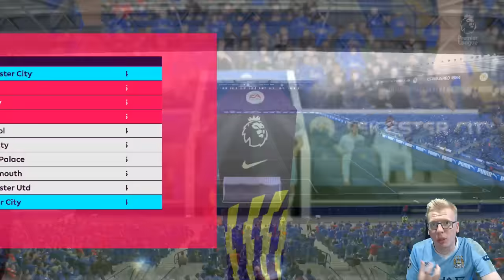FIFA 17 MANCHESTER CITY CAREER MODE! | EP.11 | STERLING THE SAVIOUR!!